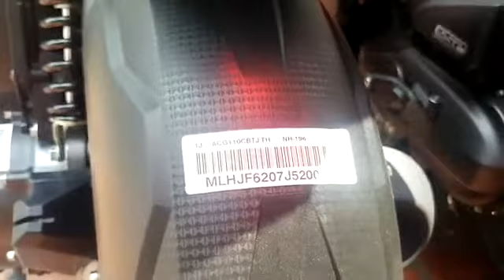ini lah motor Honda ZOOMER X di Thailand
ini lah motor Honda ZOMMER X di Thailand

honda
suzuki
yamaha
motor bekas murah
motor murah
motor bekas
cek harga motor bekas
toyota
mobil
viral
honda vario 125
motor bekas 5 jutaan
harga motor matic bekas
scoopy
kawasaki
motor matic bekas
harga motor bekas murah
motor bekas murah terbaik
beli motor bekas
motor seken
olx motor bekas
motor matic bekas murah
kredit motor bekas
mobilbekas
kredit motor bekas jogja
kredit motor bekas jakarta barat
kredit motor bekas surabaya
kredit motor bekas syariah
kredit motor bekas bogor
kredit motor bekas bekasi
kredit motor bekas bandung
kredit motor bekas tangerang
kredit motor bekas jakarta
motor bekas bandung
lelang motor murah
lelang motor honda
motor bekas honda
datang 2 truck motor honda di mpm ponororogo
motor honda datang hari ini semua indenan
beli motor honda harga murah di mpm ponorogo
dealer honda paling ramai di ponorogo
dealer honda terbesar di ponorogo
motor honda datang hari ini di ponorogo
update stok motor honda juli 2022
update harga motor honda terbaru juli 2022
motor honda turun di mpm ponorogo
motor bekas vario
warna baru
viral 2021
limited edition
perikatan nasional
sungai petani
honda super cub
ex5 fuel injection
styling sports motorcycle
honda wave 2020
chin hin jitra
1997 honda ex5
anniversary 35th year
honda thailand
honda indonesia
honda malaysia
chj motors
shazrul asna
ayol asna
honda ex5
vloger honda
dealer honda
karuna
karuna honda tv
welovehonda
daftar harga motor bekas di jutaan bawah
motor bekas murah harga 1 jutaan
bondowoso
central buana motor
motor scoopy terbaru
motor scoopy pristige
motor scoopy 2022
motor scoopy
motor honda scoopy 2022
motor honda scoopy
motor honda
scoopy 2022 putih
scoopy terbaru
scoopy 2022
scoopy 2022 ptistige white
harga shogun 125 seken
motor bekas surabaya
panduan beli motor bekas
motor bekas semarang
motorbekas
motorseken
motor 3 jutaan
motormurah
motorbekasmurah
dorxchannel
hondatiger
hondatigerrevo
motor 2 jutaan
motor 1 jutaan
brosur
honda city
brosur honda city
kendaraan bekas
luminta motor tv
ducati
aprilia
berita hari ini
cek harga motor bekas 9 jutaan
motor aseng
marzoom otomotif
motor seken berkualitas
buku harga otomotif
buku harga
mulai 9 jutaan
9 mulai jutaan harga cek motor
bekas 9 jutaan motor aseng
harga motor 9 jutaan mulai di aseng motor
bekas motor harga 9 jutaan
cek 9 jutaan motor bekas
motor 9 jutaan bekas cek
motor bekas harga 9 jutaan
motor bekas 9 jutaan
mulai 9 jutaan motor bekas
mulai 9 jutaan! cek harga motor bekas di aseng motor!
harga pasaran honda vario harga motor bekas honda vario
harga honda vario bekas
try moelya
honda vario bekas
jual vario 125 bekas
harga vario 110 bekas
honda vario 150
harga vario bekas
harga vario 125 bekas
harga vario 150 bekas
vario bekas
harga honda vario 125 bekas
honda vario
kredit mobil toyota agya
harga toyota agya
mobil brio murah
dp 10 juta
honda brio bekas
mobil toyota agya
toyota agya bekas
toyota agya bekas murah
toyota agya manual
toyota agya matic
review toyota agya terbaru
promo toyota
agya 2022
toyota agya 2022
honda brio 2022
brio murah
honda brio murah
toyota agya trd sportivo
agya trd sportivo
toyota agya gr sport
agya gr sport
agya
brio rs
honda brio rs
brio
toyota agya
honda brio
wom finance
motor terbaru 2022 di indonesia
fazio yamaha
yrp official
motor yamaha terbaru 2022
motor matic terbaru 2022
motor honda terbaru 2022
yamaha fazio 2022
mobil murah tukar tambah mobil
jual mobil bekas
tukar tambah mobil bekas
promo
murah
jualmobil
motor bekas 2 jutaan
mobilsecond
reviewmobil
review
bayar wom finance
otomotif
automotive
trendsauto
bayar angsuran wom finance
trending
trends
bayar cicilan wom finance
vario
bayar tagihan wom finance
bayar kredit wom finance
pcx
nmax
ninja
cek tagihan wom finance
motor bekas pamulang
motor bekas ciputat
mio
lexi
pembayaran wom finance
bayar wom finance di kiosbank
cbr
aerox
beat